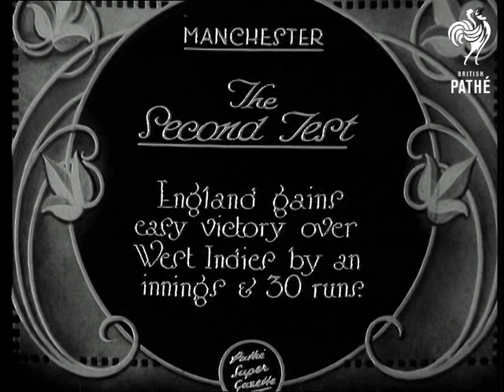The Second Test (1928)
Manchester.

"England wins easy victory over West Indies by an innings and 30 runs."

The players walk out on to pitch.

"Fine bowling by "Tich" Freeman, who took 10 wickets for 93 runs, did much to win."  C/U of Tich Freeman.

Old record read: CONSTANTINE, SIR LEARY HIGH COMMISSIONER FOR TRINIDAD & TOBAGO (FORMER CRICKETER).

This item is located in a separate cricket vault - Tin 13.
 FILM ID:2925.06